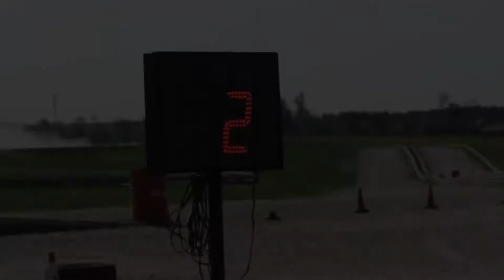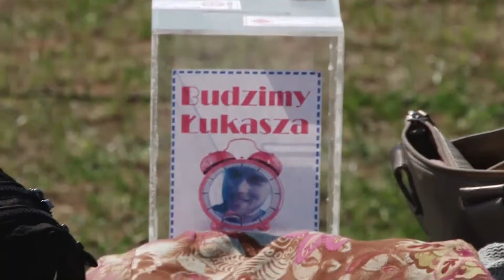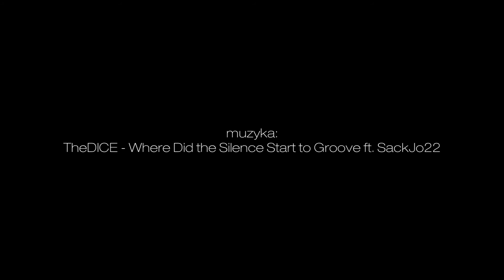Motomajówka z Hołkiem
Zmagania miłośników motoryzacji miały w tym roku wymiar charytatywny - zbierano pieniądze na rehabilitację mieszkańca gminy Mikołajki, który po wypadku samochodowym znajduje się w śpiączce. W akcję włączył się Krzysztof Hołowczyc.